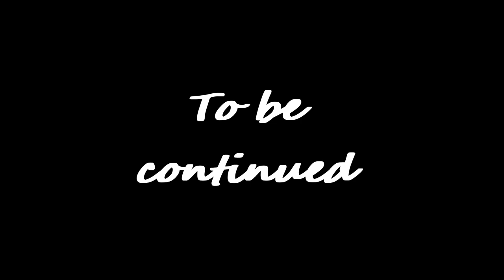Now is Abyss Impact,best Npc Genshin Impact Archon Quests CH 2 45